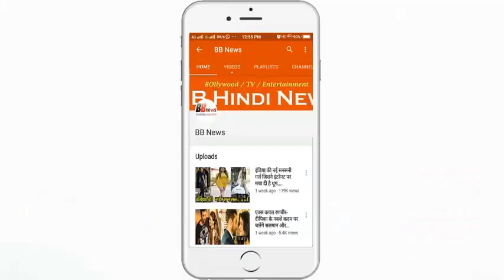अगर ATM से कटा-फटा नोट निकले तो तुरंत करें ये काम...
अगर ATM से कटा-फटा नोट निकले तो क्या करें?

Hello friends, whenever we need money, we withdraw money from ATMs. But what will happen when you withdraw money from the ATM and you get a cut-off note from the ATM. If this happens to you then you do not need to panic, let's know what you should do in such a situation.
If such a situation happens, you can easily take notes and go to any bank easily without any charge. Let us know that according to the guidelines of the RBI, if a cut-off note comes out of the ATM, then the bank will have to take responsibility for it, not the bank will be responsible for it and not the ATM depositor. According to the RBI guidelines, if a bank refuses to change the notes cut out of the ATM, then that bank can get a penalty of up to Rs 10,000 by the RBI rule. If there is such a problem with you, then in such a situation, you should go straight to the bank and quickly convert your money.

BB NEWS!!